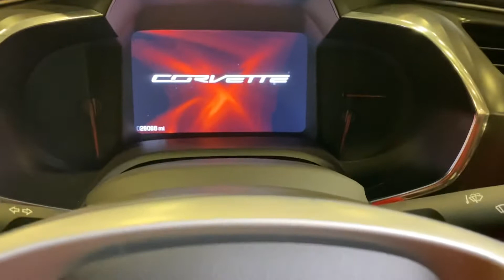November 17, 2020